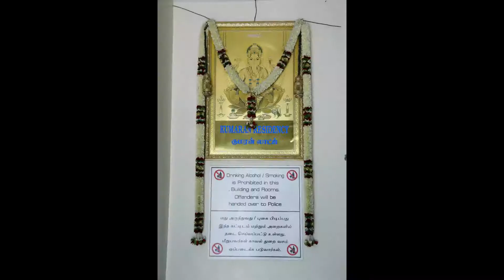Kumaran Residency, Aruppukottai